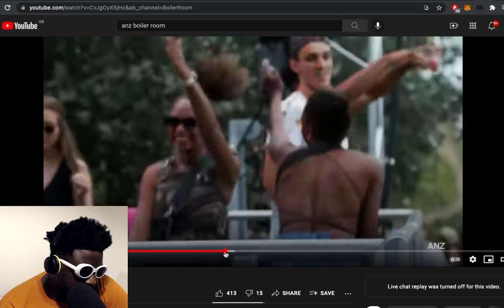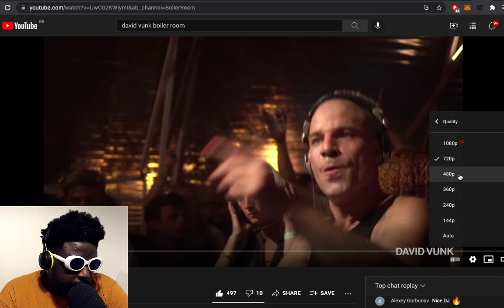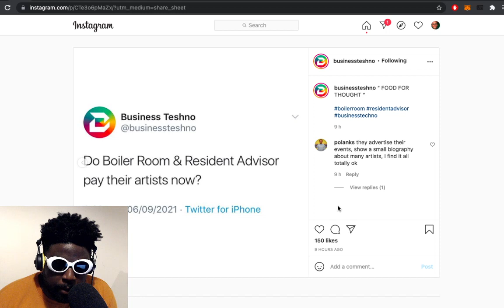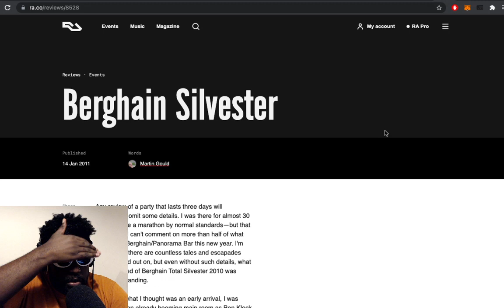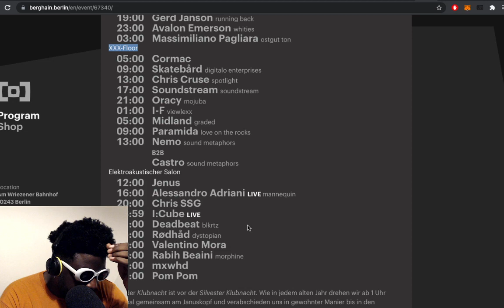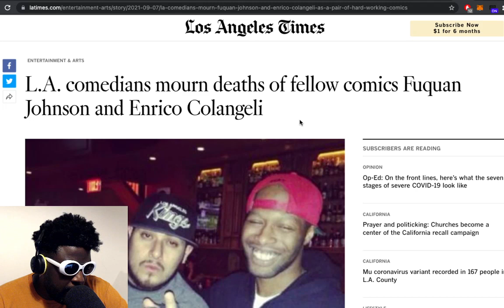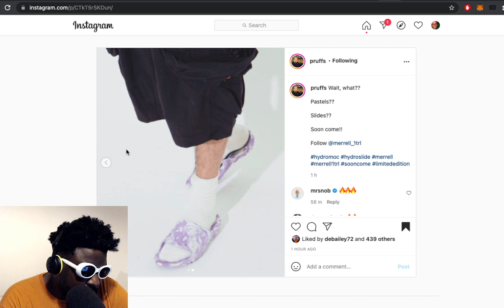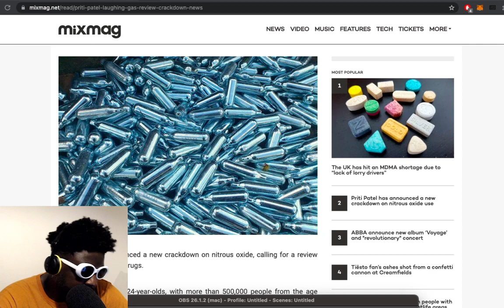Losing Weight, Berghain reopening, Boiler Room not paying, Nitrous Oxide ban & MORE | TAZS #493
Agostinho rambles about rumours of Berghain reopening in October, plans to go Silvester Klubnacht for New Year, Boiler Room and Resident Advisor coming under fire for not paying their artists, Salehe Bembury's 4th New Balance collab sneak peek, Merrell hydro moc's and more...